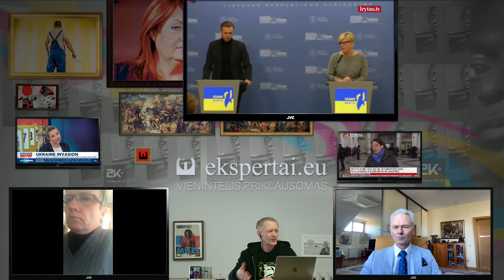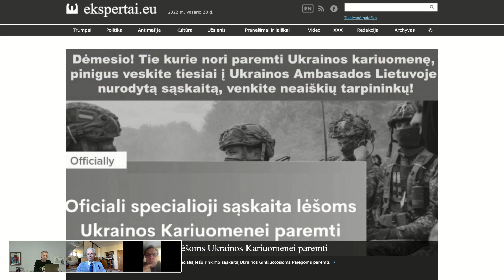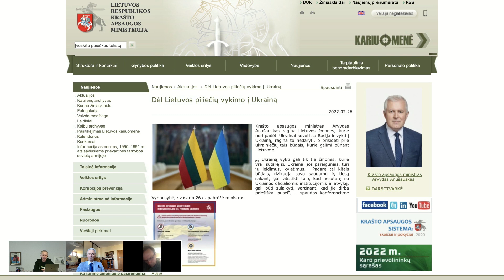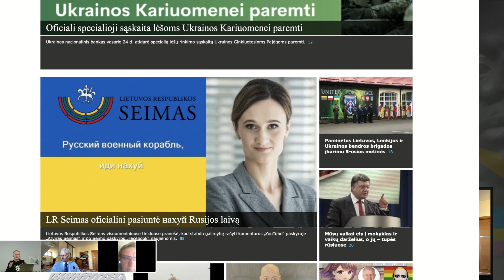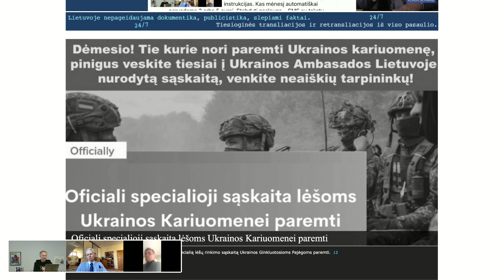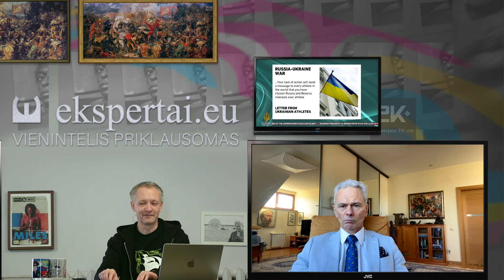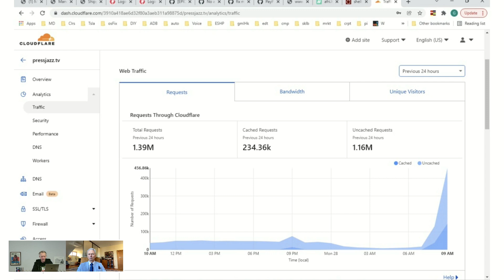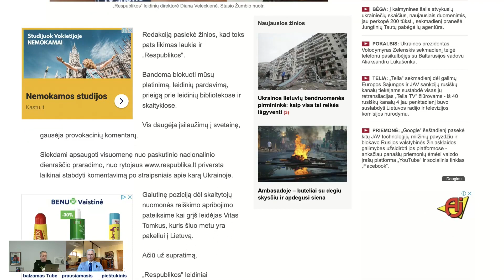2022-02-28.Prof.E.Vaitkus.Beprotybė tęsiasi.Link kur mus veda Lietuvos teritorijos administratoriai?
Ištrauka iš „PressJazz TV“ laidos „2K+“ • 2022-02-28
PARAMA KANALUI SU MALONUMU PRIIMAMA ( yra papildomos informacijos ):